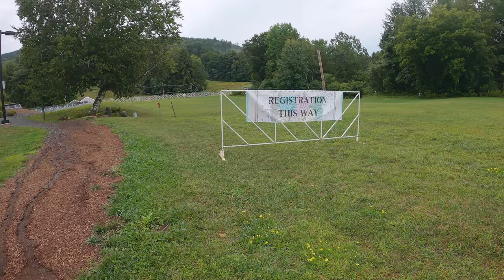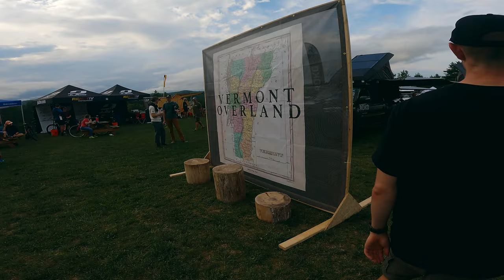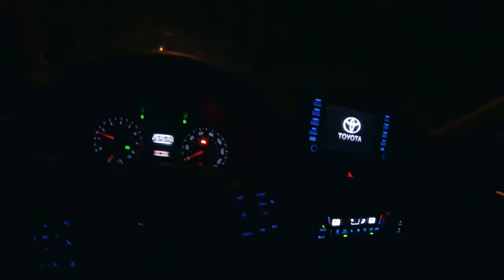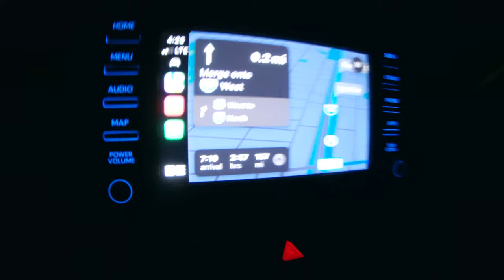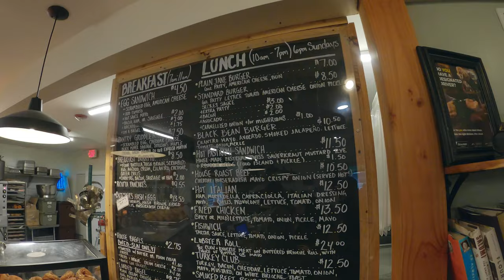The Vermont Overland 2022 | It's Just a Hill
The Vermont Overland is an organized 54-mile dirt road bicycle race featuring 6,600 feet of climbing, starting from West Windsor, VT, USA. In August of 2022, some of the IJAH crew travelled up to Vermont to participate in the race with 1,400 other riders. In addition to racing, some of us spent the three-day weekend on the grounds of the event at Ascutney Outdoors. The excursion started with setting up camp and doing a little shake out ride while trying to stay dry, and ended with a short recovery ride paired with breakfast and some single-track exploration.

RIP Sule Kangangi